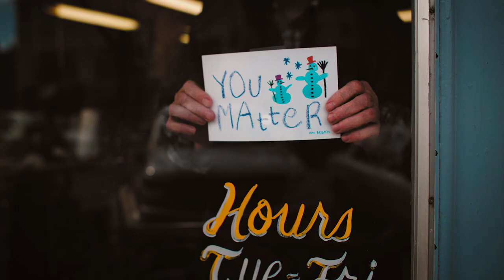Be Happy. Be Healthy. Be Kind.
Happy Holidays from UnityPoint Health.